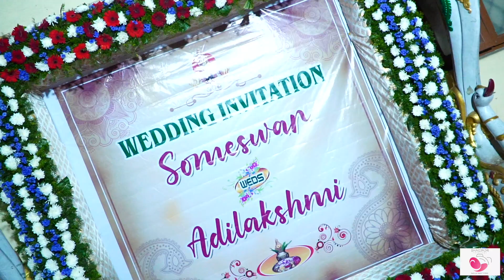Someswar & Adilakshmi Wedding Teaser